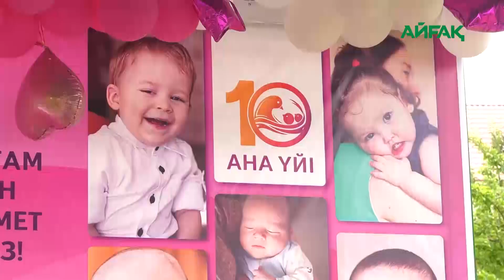11.05.2023 ж. АНАЛАР ҮЙІНЕ - 10 ЖЫЛ